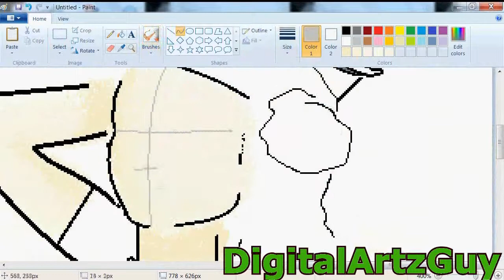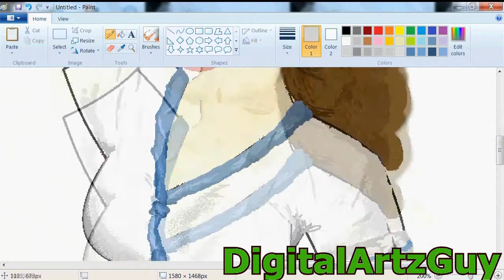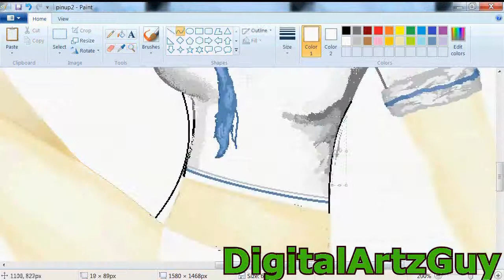Pin-up Girl: Speed Painting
took me hella long. I Don't even Know how long it took me like 4 or 5 hours.